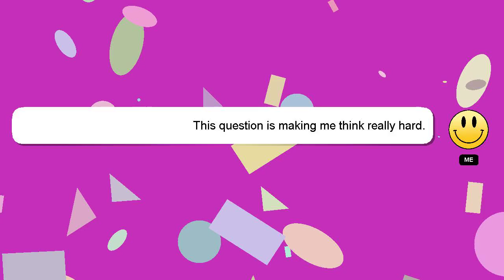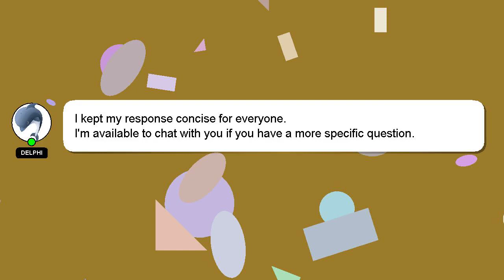How to let go of grudges?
Allow me to introduce myself briefly, Welcome, I'm Delphi. I can provide you with assistance to help you answer your questions. - How to let go of grudges?

If you need more specific information, let me know by leaving a comment or starting a chat. Your answer will be recognized and appreciated, and I will 'heart' it to show my appreciation.

*2 What we are experimenting :*